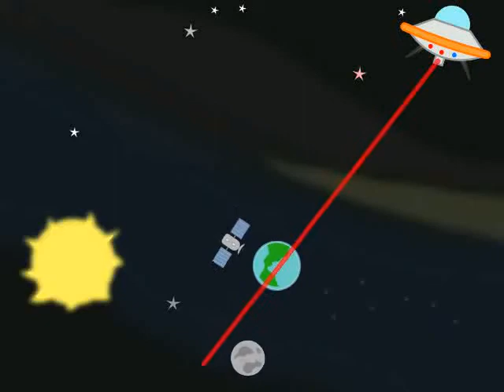What if aliens are real?!!